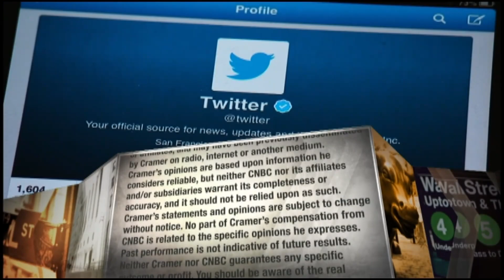Natera CEO: We’re using DNA tech to change disease management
Jim Cramer chats with Natera CEO Steve Chapman about how the company is growing its reproductive health system and proprietary technology to alter how disease is managed worldwide.

Chapman said Natera is changing the way disease is detected using small amounts of DNA. He said the first application of the technology was prenatal testing, which is now a $300 million business. The company is now expanding their research to include oncology and organ rejection.

There are currently one million tests a year for colorectal cancer that Natera could tap into, Chapman explained. While 150,000 patients have symptoms of the disease, another one million patients are in remission. Natera is working to detect the recurrence of cancer up to eight months before it can be detected via traditional imaging. Early detection of recurring cancer would save lives, he added.

As for organ transplants, Chapman said there are 200,000 patients living with kidney transplants, but up to half of them will reject their organ in the first 10 years. Natera is again studying early detection of these events to help save lives.

CNBC TV